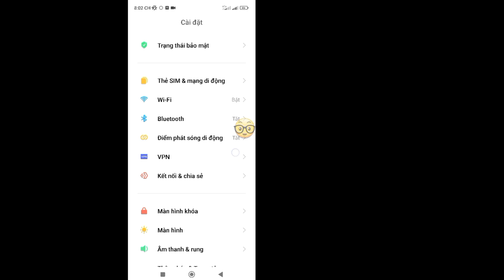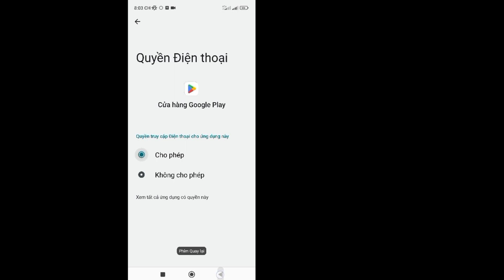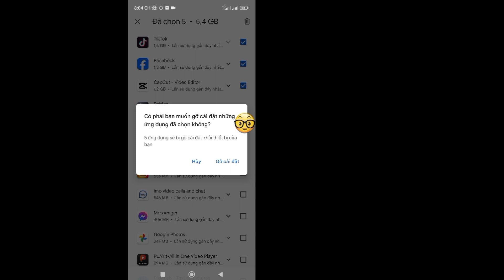Thiết bị của bạn không tương thích với phiên bản này Android Fix Free Fire Max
Trong Video này tôi sẽ cho bạn biết thiết bị của bạn không tương thích với phiên bản này Android sửa lỗi Free Fire Max.  Đó là phương pháp rất dễ dàng và đơn giản.  Lok se e Full Video Without Skipped.